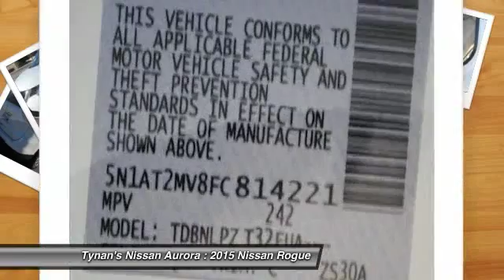2015 Nissan Rogue Aurora | Denver 151831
The Nissan Rogue S comes with a 2.5-liter 4-cylinder engine that achieves best-in-class 33 MPG (highway) and is backed by 170 horsepower and 175 lb-ft of torque.Features include:LED Daytime Running LightsEco modeRear View MonitorAdvanced Drive-Assist Display70 cu.ft Cargo Capacity & Divide-N-Hide(R) Cargo SystemTall, short, long, wide, big... whatever it is, Rogue's 70.0 cubic feet of cargo space and versatile, Class-Exclusive Divide-N-Hide(R) cargo system can handle it.With the Nissan Rogue, you'll want to take the long road home.